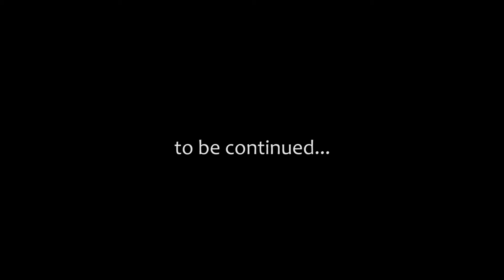Bunker Rat Ratte RanZar Cartoons about tanks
The Briton masters the control of the Bunkerratte - a modification of the Ratte for bunkers, with a bunker instead of a tower.